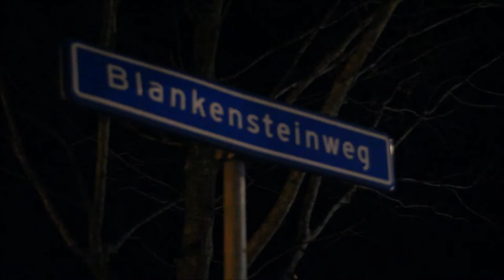Grote Brand Blankensteinweg Meppel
zie ook 112 inhetnieuws.nl